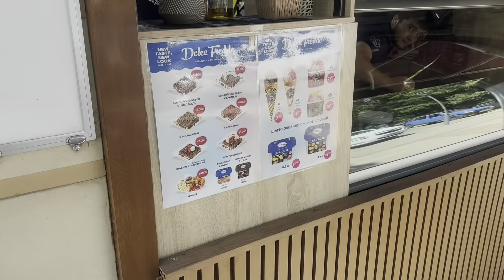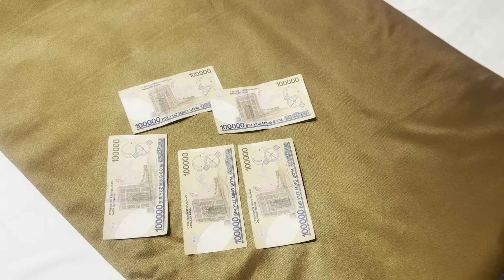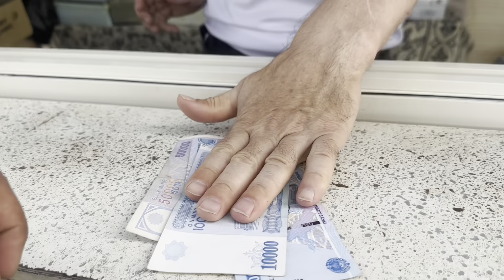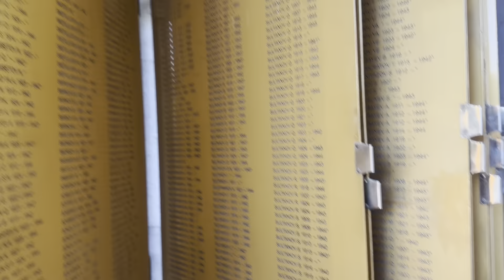Tashkent Day 1 | City tour - Amir Timur Square | Things to do in Tashkent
Hello from Tashkent Uzbekistan. You can check Amir Timur Square, Freedom Square and much more. History is rich in Uzbekistan